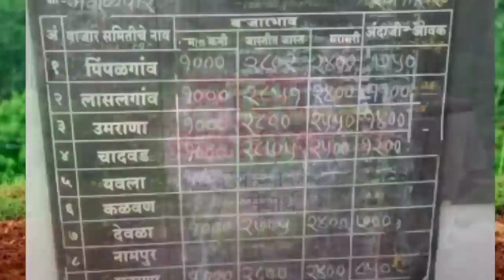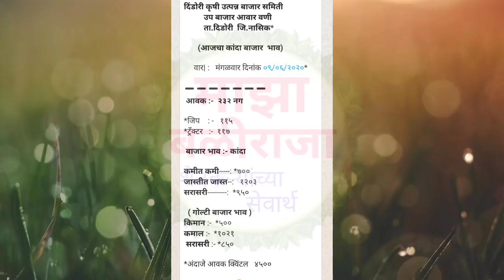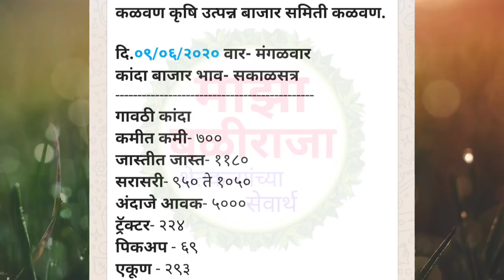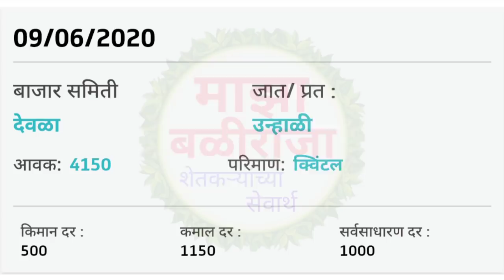9.6.2020 पिंपळगाव बसवंत, उमराने,कळवण, मुंगसे,आंदरसुल, मनमाड,देवळा,वणी,मुंबई, वैजापूर कांदा भाव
उमराने कांदा बाजार भाव आजचे
कळवण कांदा बाजार भाव आजचे
आंदरसुल कांदा बाजार भाव आजचे
मुंगसे कांदा बाजार भाव आजचे
वणी कांदा बाजार भाव आजचे
मुंबई कांदा बाजार भाव आजचे
मनमाड कांदा बाजार भाव आजचे
वैजापूर कांदा बाजार भाव आजचे